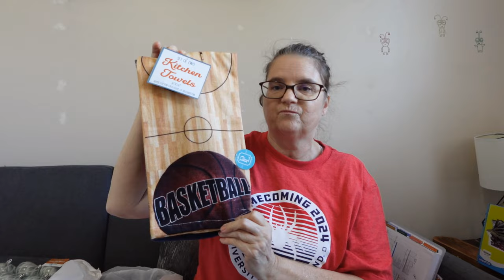2024 CHRISTMAS DECOR HAUL PT 2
Hi friends!
I think I have everything i need for this year's tree. While we went "Christmas shopping," we did as we usually do - just browse and pick up what we like.
~Leslee